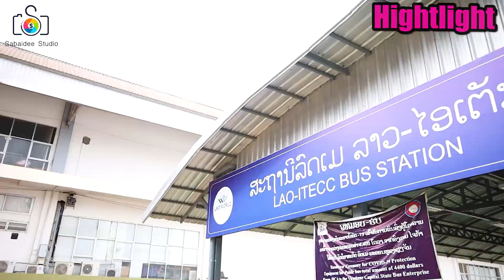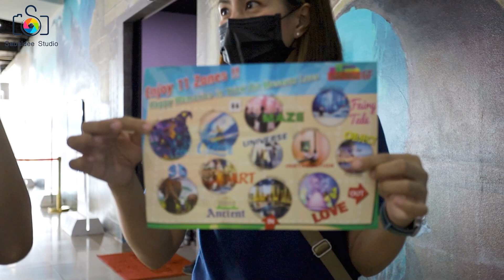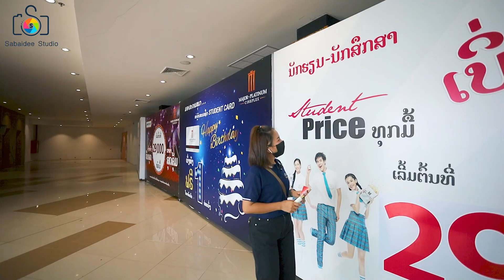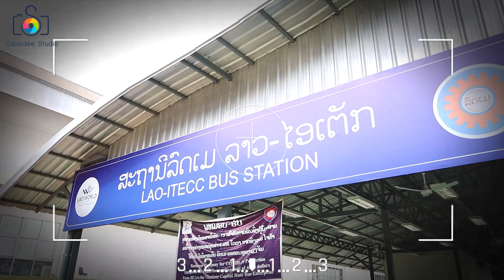ศูนย์แสดงสินค้านานาชาติ Lao I TECC สูง 8 ชั้น ລາວໄອເຕັກ [อายพาชิมยิ้มพาเที่ยวEP.16]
ไปทำอะไรที่ "Itecc Mall" 🌞✨
 เรียกได้ว่าเป็นอีกห้างที่ดังอันดับต้นๆของลาวกันเลยค่ะ ลาวไอเต็ก หรือไอเต็กมอลล์ จะมีทั้งหมดสองตึก ตึกเก่าจะคล้ายๆศูนย์แสดงสินค้าอิมแพ็ค เมืองทองธานีบ้านเรา  ส่วนตึกใหญ่มีทั้งหมด8ชั้น ในนั้นมีของขายมากมาย ไม่ว่าจะเป็นเสื้อผ้า, รองเท้า, เครื่องใช้ต่างๆ  นอกจากนี้แล้วยังมีเมเจอร์หนังที่ฉายส่วนใหญ่ก็จะเป็นหนังไทย  มีทั้งร้านอาหาร,​ อเมซอน ,แดรี่ควีน ,และซุปเปอร์มาร์เก็ต เรียกได้ว่าเป็นอีกที่ ที่พี่น้องคนลาวส่วนใหญ่ชอบมาเดินเล่นและใช้ชีวิตที่นี่ในช่วงวันหยุดเลยก็ว่าได้ ไอเต็กมอลอยุ่ในนครหลวงเวียงจันทน์ ใกล้กับทาดหลวง ส่วนใครอยากมาเที่ยวก็สามารถแวะมาตามลิ้งค์นี้เลยนะคะ